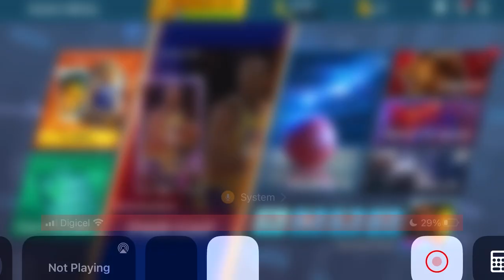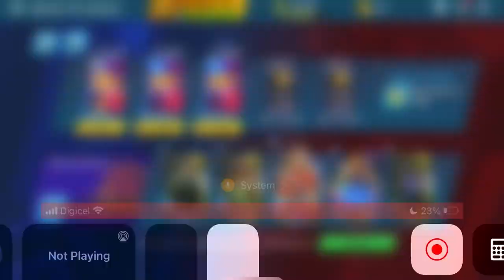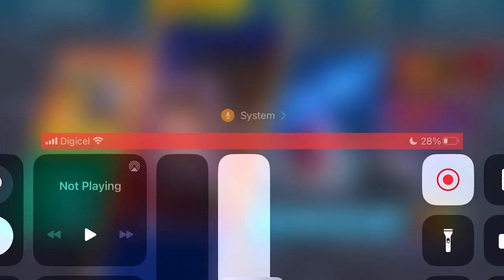Net Cutters Grant Hill Gameplay NBA 2K MOBILE